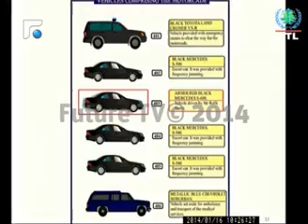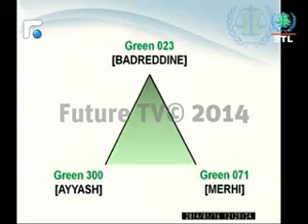ملاحظات على أبرز اللقطات في جلسة المحاكمة الأولى في لاهاي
ما هي أبرز اللقطات في اليوم الأول من المحاكمات في جريمة اغتيال الرئيس الشهيد رفيق الحريري؟ وما أبرز ما لفت اللبنانيين؟ وكيف تفاعل جمهور حزب الله مع هذا النهار؟
تقرير محمد بركات